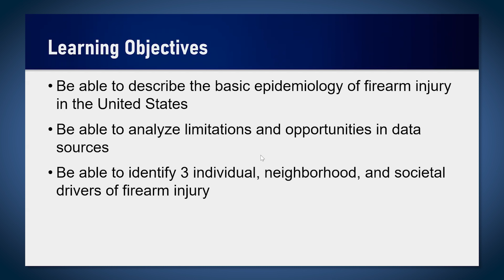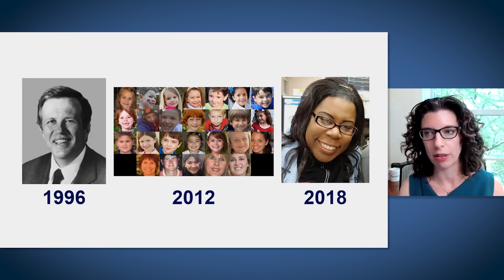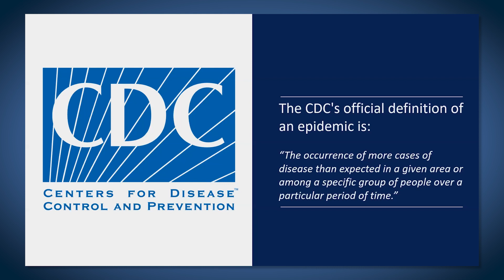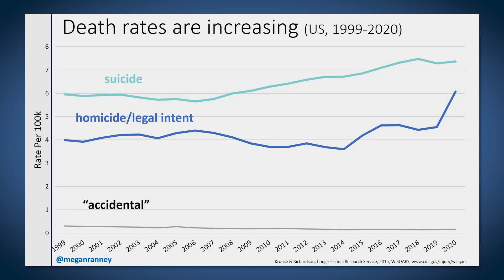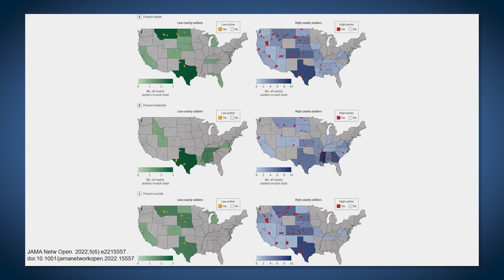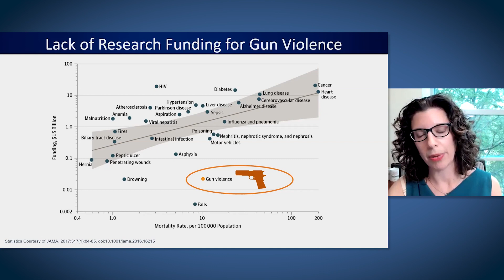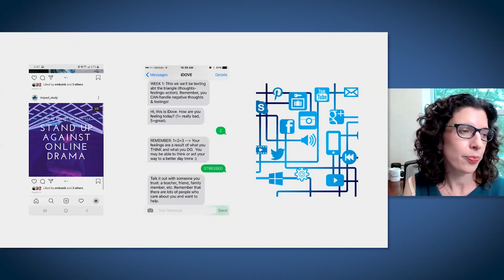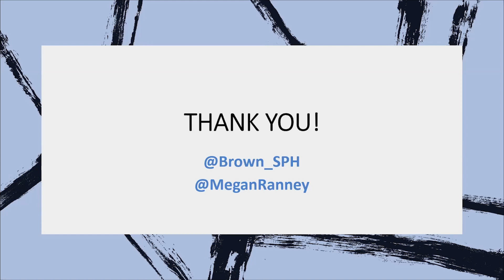Firearm Injury as a Public Health Problem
Across the United States, more than 100 people are killed and more than 200 are injured every day by firearms. As an emergency room doctor, Megan L. Ranney, M.D. M.P.H. F.A.C.E.P., has seen the impacts of this violence first hand. She discusses the basic epidemiology of firearm injury, explains the drivers behind them, and advocates for new, inclusive strategies for prevention.  Recorded on 07/22/2022. [10/2022] [Show ID: 38251]